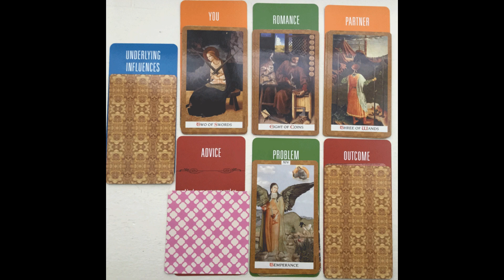Libra April 2019 Lovescope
Tarot love series for Libra. Create positive change and revolution in your love relationship by evaluating the problem area and the influence that may be causing it. Be sure to watch your Rising and Moon sign also for a complete overview . If you like my work, you can support me and receive extras.